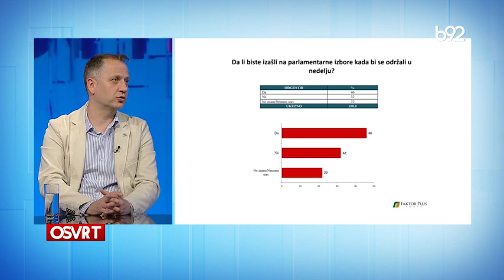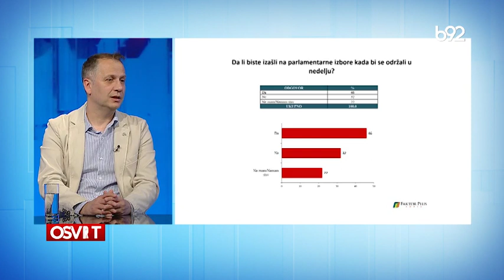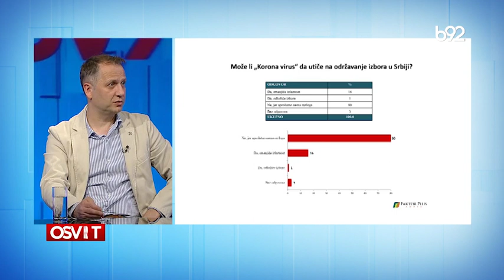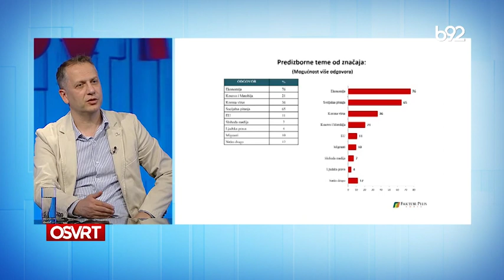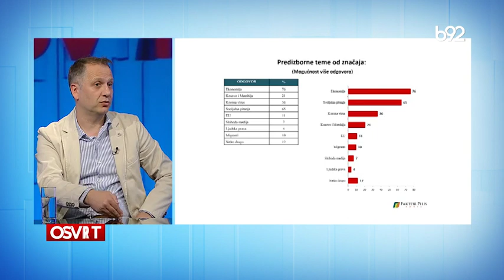Osvrt B92 17.05.2020. | B92 TV